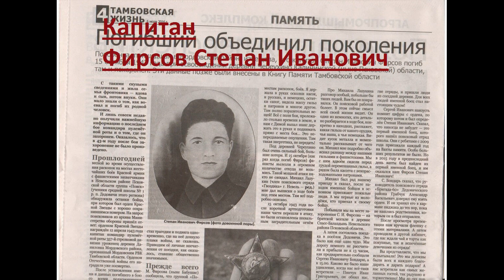Деревня Cпасс-Балаздынь, Невельский р-он, Псковская обл. Международный флешмоб «Будем помнить!»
Деревня Cпасс-Балаздынь, Невельский р-он, Псковская обл.

Международный флешмоб «Будем помнить!»

- бессрочная акция, посвященная сохранению памятников советским солдатам, победившим фашизм.

Суть акции заключается в уборке и обновлении памятников всем, кто участвовал в борьбе с фашизмом в годы Второй мировой войны.

Принять участие в акции может любой желающий.

Обновляя или убирая памятник необходимо запечатлеть свой маленький подвиг, сделав фото или видео. При этом желательно передать поздравление с Днем победы. Поздравление или обращение закончить словами «Будем помнить!».

Полученный материалы отправить администратору данного Интернет-ресурса следующим способом:
СПАСИБО, ЧТО ОСТАЛИСЬ НЕ РАВНОДУШНЫМИ!

International flashmob "Let's remember!"

- perpetual campaign dedicated to the preservation of monuments to Soviet soldiers who defeated fascism.

The essence of the campaign is to clean and update monuments to all those who participated in the fight against fascism during the Second world war.

Anyone can take part in the promotion.

When updating or removing a monument, you need to capture your little feat by taking a photo or video. At the same time, it is desirable to send congratulations on the victory Day. End a greeting or message with the words "Let's remember!".

THANK YOU FOR NOT BEING INDIFFERENT!

Халықаралық флешмоб "Есте сақтаймыз!»

- фашизмді жеңген кеңес жауынгерлеріне ескерткіштерді сақтауға арналған мерзімсіз акция.

Акцияның мәні-Екінші дүниежүзілік соғыс жылдарында фашизмге қарсы күреске қатысқан барлық азаматтарға ескерткіштерді жинау және жаңарту болып табылады.

Акцияға кез келген адам қатыса алады.

Жаңарта отырып, немесе убирая ескерткіш қажет түсіріп, өзінің кішкентай ерлік жасап, фото немесе видео. Бұл ретте Жеңіс Күнімен құттықтау қажет. Құттықтау немесе үндеу "Есте сақтаймыз!"деген сөздермен аяқталады.

Алынған материалдарды осы интернет-ресурстың әкімшісіне келесі тәсілмен жіберу:
НЕМҚҰРАЙЛЫ ҚАЛҒАНДАРЫҢЫЗ ҮШІН РАХМЕТ!

Міжнародний флешмоб «Пам'ятатимемо!»

- безстрокова акція, присвячена збереженню пам'ятників радянським солдатам, які перемогли фашизм.

Суть акції полягає у збиранні та оновленні пам'ятників усім, хто брав участь у боротьбі з фашизмом у роки Другої світової війни.

Взяти участь в акції може будь-хто.

Оновлюючи або прибираючи пам'ятник необхідно відобразити свій маленький подвиг, зробивши фото або відео. При цьому бажано передати привітання З Днем Перемоги. Привітання або звернення закінчити словами «Будемо пам'ятати!».

СПАСИБІ, ЩО ЗА!

Эл аралык флешмоб " Эстеп жүрөбүз!»

- фашизмди жеңген Совет жоокерлерине эстеликтерди сактоого арналган мөөнөтсүз акция.

Иш чаранын негизи Экинчи дүйнөлүк согуш учурунда фашизм менен күрөшүүгө катышкан бардык эстеликтерди жыйноодо жана жаңылоодо турат.

Кабыл алууга катышуу ак мүмкүн болбосун каалаган.

Обновляя же убирая эстелиги зарыл запечатлеть өзүнүн кичинекей подвиг бурчтуктар фото же видео. Мында Жеңиш Күнү менен куттуктоо жылуу абзел. Куттуктоо же кайрылуу "эске салабыз"деген сөздөрдү аягына чыгарабыз.

РАХМАТ, - ДЕП КАЛДЫ

Beynəlxalq fleşmob " xatırlayacağıq»

- faşizmə qalib gəlmiş sovet əsgərlərinə abidələrin qorunmasına həsr olunmuş müddətsiz aksiya.

Aksiyanın mahiyyəti İkinci Dünya müharibəsi illərində faşizmə qarşı mübarizədə iştirak etmiş bütün abidələrin təmizlənməsi və yenilənməsindən ibarətdir.

İstənilən şəxs aksiyada iştirak edə bilər.

Abidəni yeniləyərək və ya təmizləyərək, kiçik feat foto və ya video edərək çəkmək lazımdır. Bu zaman Qələbə Günü münasibətilə təbrik göndərmək arzu olunandır. Təbrik və ya müraciət "xatırlayaq"sözləri ilə başa çatacaq.